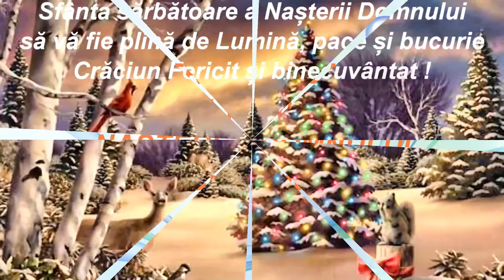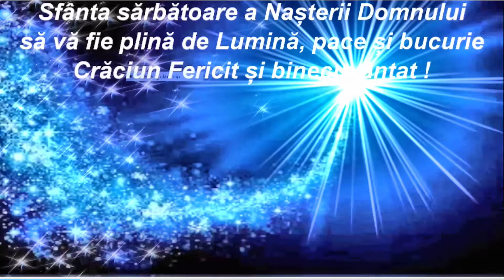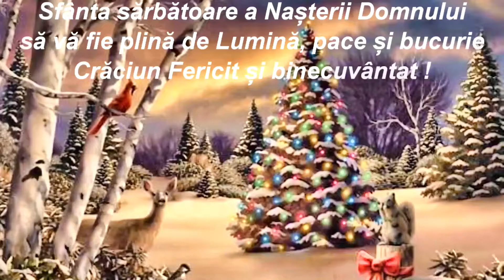25.12.2020 Nașterea Domnului - Crăciunul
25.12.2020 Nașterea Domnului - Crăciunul